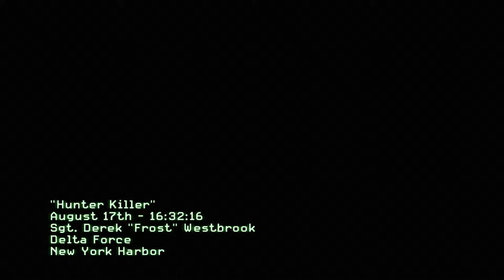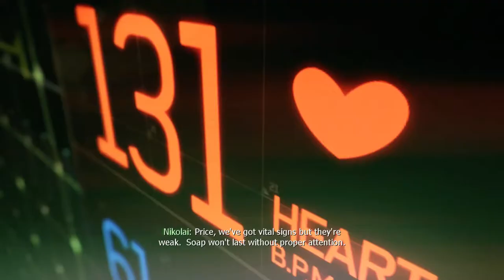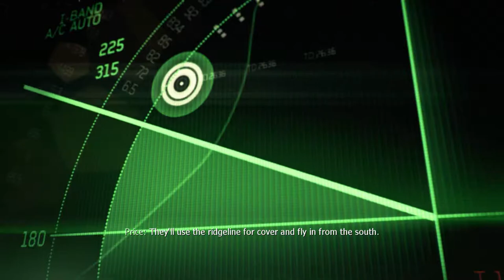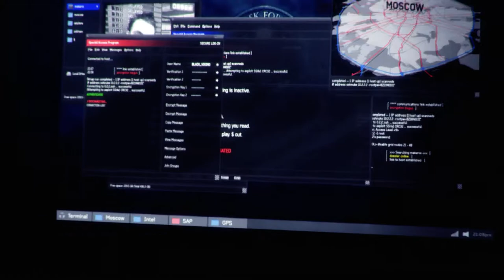Modern Warfare 3 Campaign Part 2 (No commentary)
MODERN WARFARE 3 CAMPAIGN FULL WALKTHROUGH PART 2 WITH NO COMMENTARY.

- nosduH7